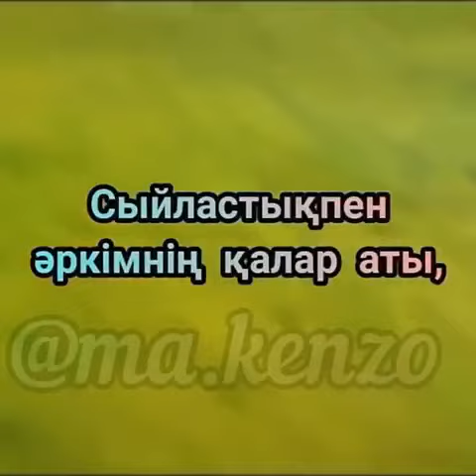Тумаларымыз аман болсын